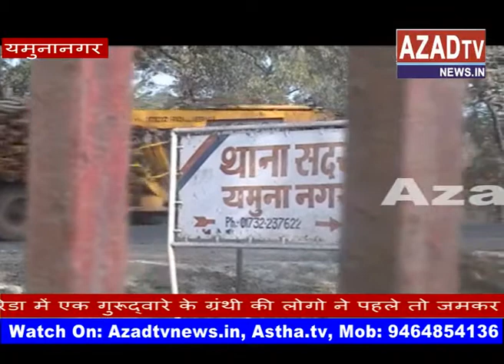yamnanagar granthi singh ki pitai live fotaze